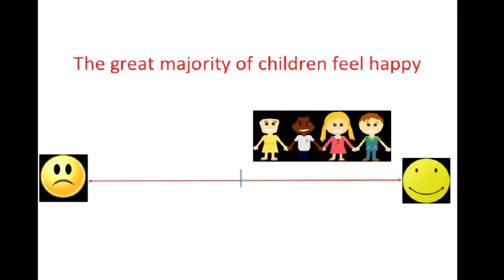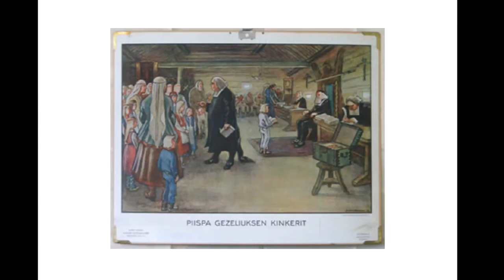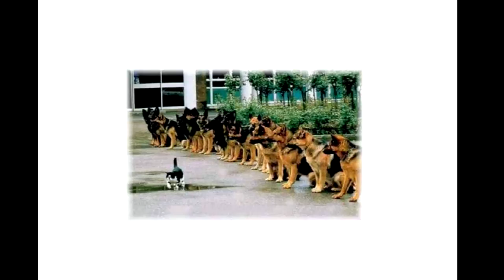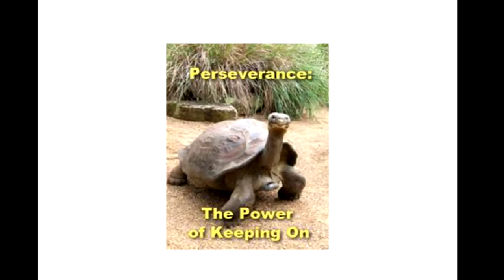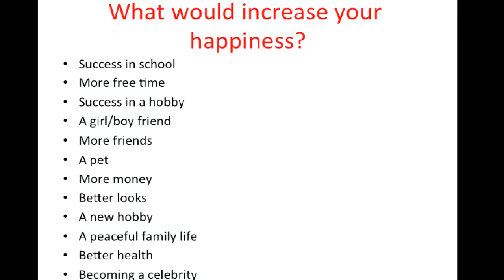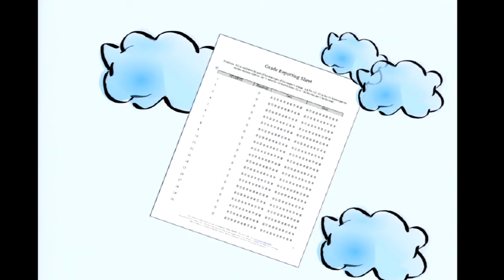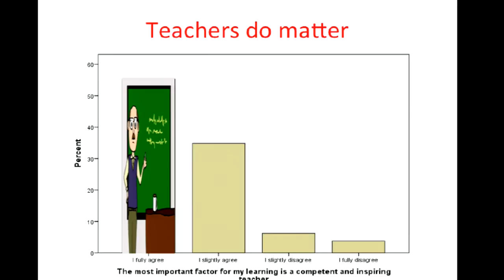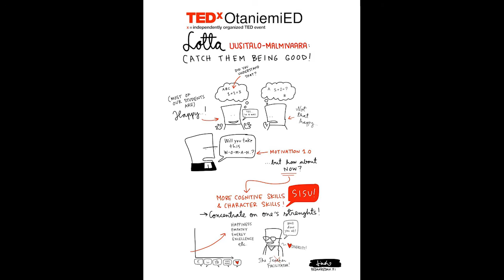Catch them being good! | Lotta Uusitalo-Malmivaara | TEDxOtaniemiED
Lotta introduced the audience of TEDxOtaniemiED to the role of happiness in school contexts and exploring such related themes as social belonging, sense of significance and building on ones existing strengths. As Lotta is a firm believer in embracing positive values, seizing moments of success and compassion, these formed the foundation for her speech at TEDxOtaniemiED.

Lotta Uusitalo-Malmivaara is a docent and university lecturer of Special education at the University of Helsinki. She teaches future special educators and studies the applications of psychology in school environments with particular emphasis on the concept of happiness and strength-based teaching.